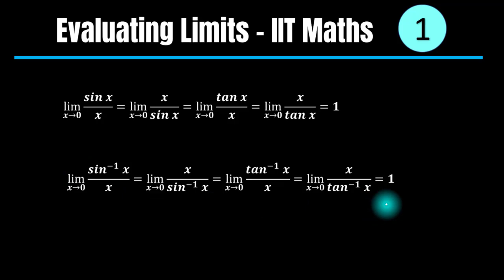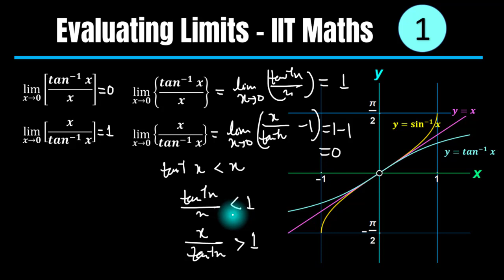Limit of Greatest Integer Function How to find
Limit of Fractional Part Function and Limit of Greatest Integer Function. Learn "How to evaluate trigonometric Limits involving greatest integer and fractional part".

Chapters

0:00 Limit of Fractional Part Function and Limit of Greatest Integer Function.

0:14 Evaluating Trigonometric Limits - Basic Formulae.

0:25 Limits Greatest Integer sinx/x and x/sinx and Fractional Part of sinx/x and x/sinx.

3:18 Limits Greatest Integer  tanx/x and x/tanx and Fractional Part of tanx/x and x/tanx.

4:59 Limits Greatest Integer sin invers x/x and x/sin inverse x and Fractional Part of sin invers x/x and x/sin inverse x.

6:44 Limits Greatest Integer tan inverse x/x and x/tan inverse x and Fractional Part of tan inverse x/x and x/tan inverse x.

Important Links:-